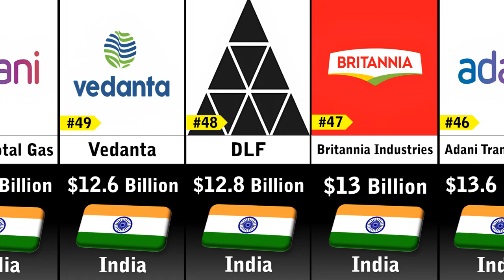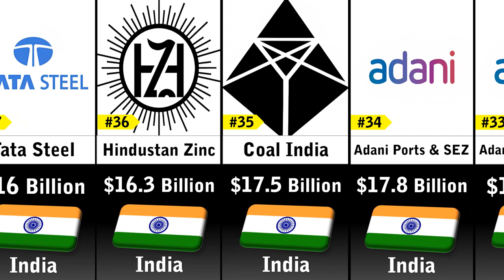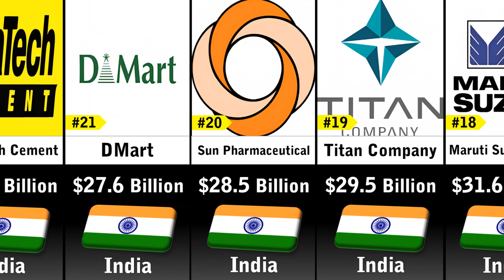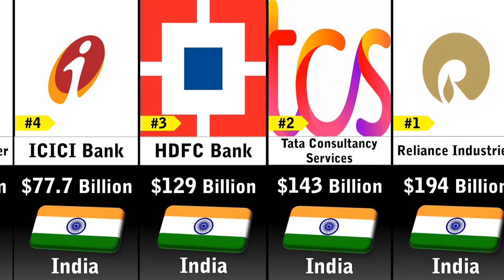Richest Companies In India 2023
In this video you'll see a list Richest Companies In India 2023